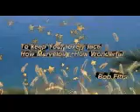to keep your lovely face, How Marvelous How Wonderful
To keep Your lovely face
How Marvelous How Wonderful
by Bob Fitts